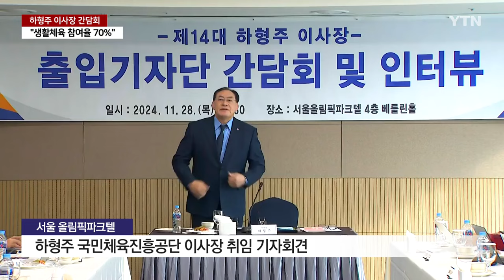하형주 이사장 "한국 체육, 와 이리 됐노" / YTN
[앵커]
우리나라 유도의 전설에서 국민체육진흥공단 수장에 오른 하형주 이사장이 여러 비판에 직면한 우리나라 체육계에 쓴소리를 냈습니다.

생활체육 참여율을 70%까지 끌어올리고, 전국의 체육고등학교를 지원하겠다는 포부도 밝혔습니다.

이경재 기자입니다.

[기자]
올림픽 금메달리스트에서 대학교수로, 다시 행정가로 변신한 하형주 이사장은 꼭 해보고 싶었던 자리였다며 무겁게 말문을 열었습니다.

[하형주 / 국민체육진흥공단 이사장 : 올림픽 금메달 땄을 때 대내외신 기자들하고 기자회견해보고 오늘 처음입니다. 책임감과 의무는 어깨를 짓누를 정도로 무거움을 느끼고 있습니다.]

1년 예산 1조6천억 원을 집행하는 자리.

엘리트 체육을 바로 잡고, 생활체육의 방향을 바꾸고, 학교체육은 되살리고, 하고 싶고, 해야 할 일이 쌓였습니다.

대한체육회장 선거를 앞두고 각종 수사와 내홍을 겪고 있는 체육계엔 쓴소리를 감추지 않았습니다.

[국민체육진흥공단 이사장 : 와 이리 됐나 싶은데 원칙이 깨지고 깨지니까 정상화 되지 못해서 그런 것 같아요. (차기 대한체육회장은) 체육을 온몸으로 했던 분들 그래서 체육의 가치를 지닌]

구체적으로 현재 63%인 생활체육 참여율을 임기 내에 70%까지 끌어올리고, 문체부, 교육부 등과 협의해 명성을 잃고 있는 전국의 체육고등학교를 지원하겠다는 아이디어도 공개했습니다.

[국민체육진흥공단 이사장 : 16개 시도에 우선 체육 중고등학교를 그 지역에 거점 인재 양성, 다시 말해서 체육 영재학교로 전환을 시켜서]

하 이사장은 공단이 보조금 지급 사업에 집중하고, 새로운 사업을 추진하고 역량을 키우는 일에는 소홀했다면서 내부 조직원들에게도 적극적인 변화를 주문했습니다.

YTN 이경재입니다.